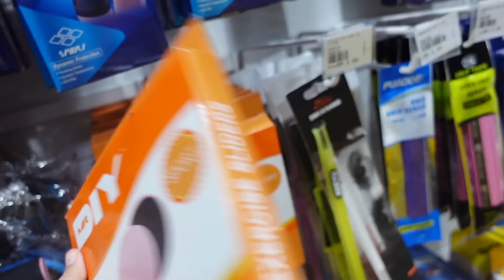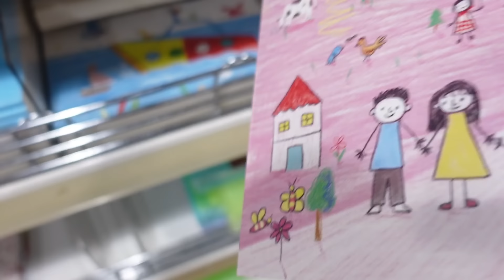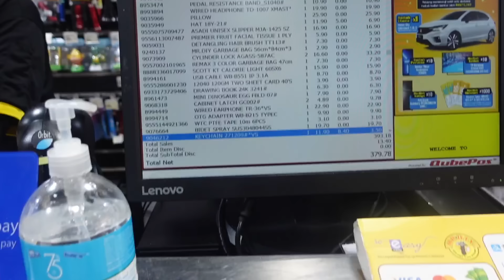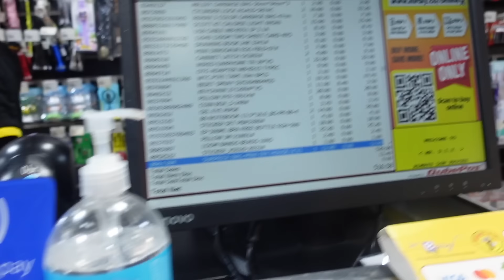Cute item Hunting dekat MRDiY!!Habis RM550 guys...😂😂😂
hai semua..

barang2 lain dalam video ni:
Almari ina
All item inside is what i bought and what i suggest to buy..feel free to browse and click the link 💕💕💕

I edit guna : kinemaster and inshot
I guna hp : vivo V20 pro
Ina guna camera ZV-1 :

Here is the link for anak tudung ninja yang ina pakai almost every day now.

Below is my other social media platform:

sebelum korang beli anything from shopee or lazada.

berbelanja dan dpt duit balik..even sikit..ok apa dari xde.

Please also support :
My own brand Pink Bunny :

But all thoughts and opinions are my own.  This does not cost you extra. You can also purchase from the brand’s websites so don’t feel obliged to use my link if you don’t want to. Thanks for all your support! xx